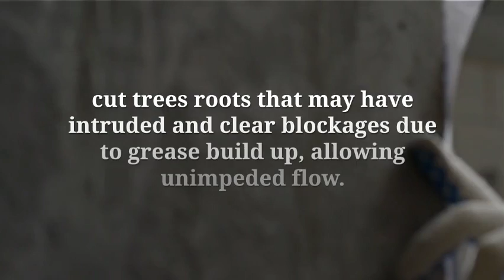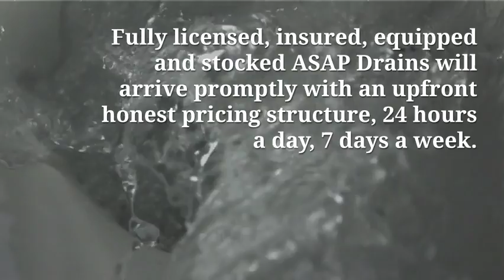Gold Coast Plumbers ASAP & Blocked Drains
ASAP Drains Gold Coast Plumbers offers blocked drain clearing services using a high pressure water jetter. Whether you have a blocked toilet, basin, shower waste or you have a sewer or storm-water blockage, our plumbers are experienced and can quickly unblock any blocked drain for you today!